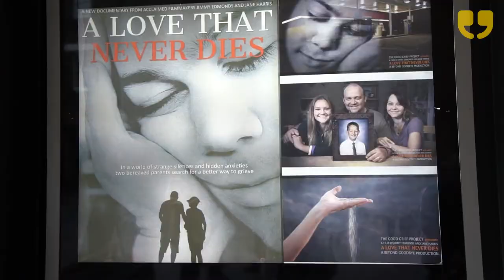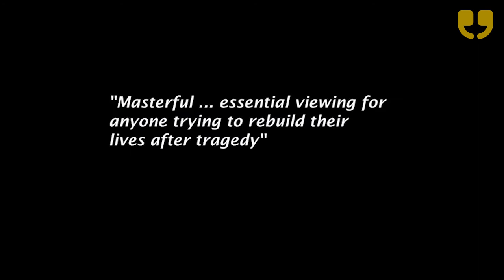A Love That Never Dies Film Premiere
A LOVE THAT NEVER DIES is a personal journey by two bereaved parents Jane Harris and Jimmy Edmonds and a love letter to their son Josh. Their son died in a road accident in South East Asia seven years ago and they now honour him with their own journeys: to Vietnam and the place where he died, to Varanasi, India and a road trip across the USA, where they meet with other families who have also lost a child, all of whom have found grief variously isolating, transformative yet ultimately life enhancing.
A poetic film in a culture that is still uneasy talking about death, dying and bereavement it gives a hopeful voice to grief in ways that will move and inspire.

Emma Becque and Jade Madgwick report for WinkBall.